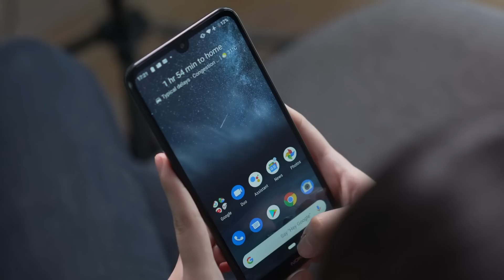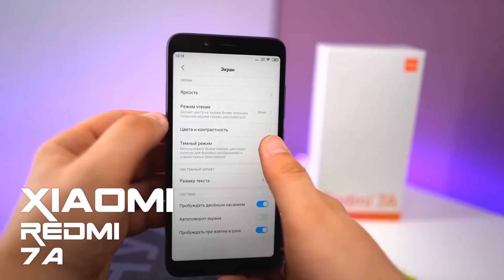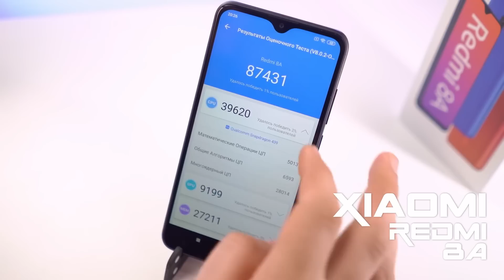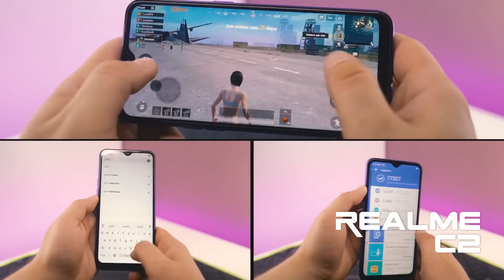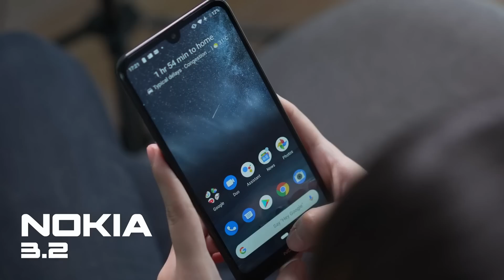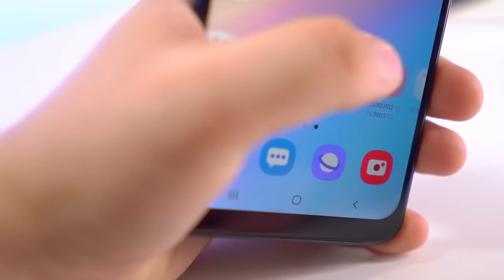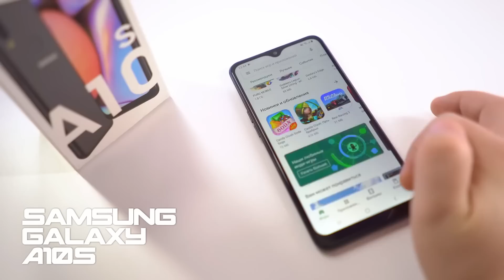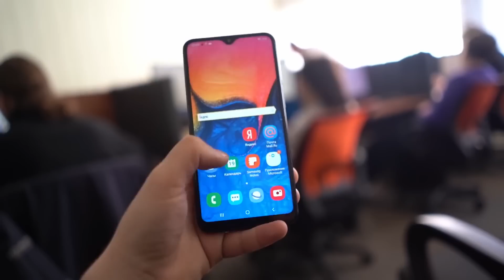Топ смартфонов до 7 000. Самые бюджетные смартфоны 2019 /QUKE.RU/